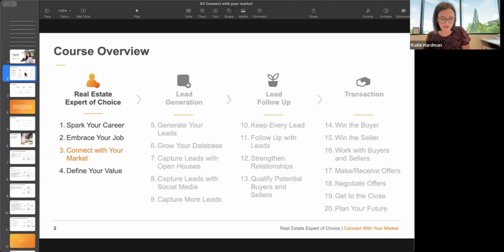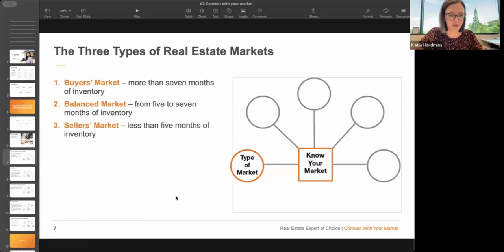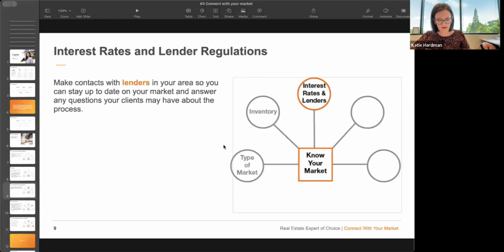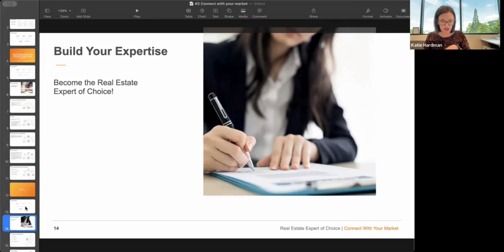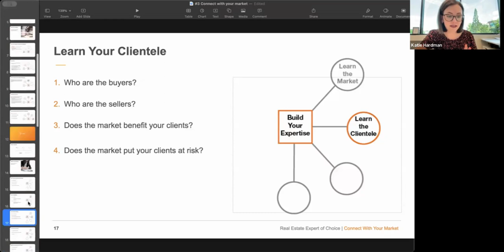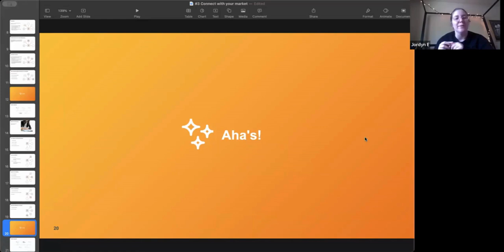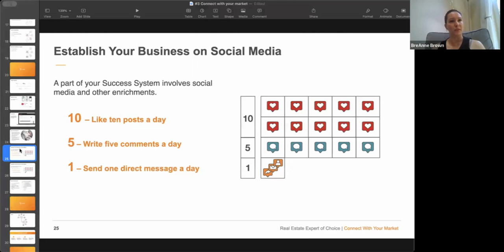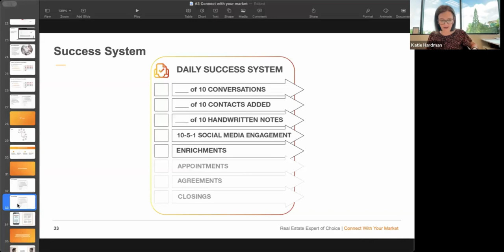Ignite: Connect with Your Market 5/13